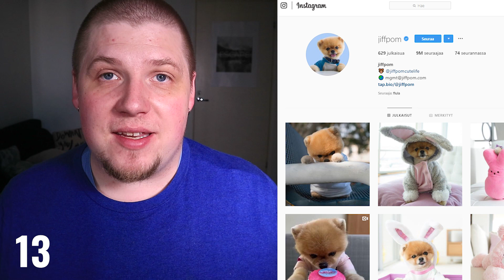100 IHMEELLISTÄ FAKTAA ELÄIMISTÄ feat. Petteri Mikkonen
100 ihmeellistä faktaa eläimistä, jotka räjäyttää sun mielen!